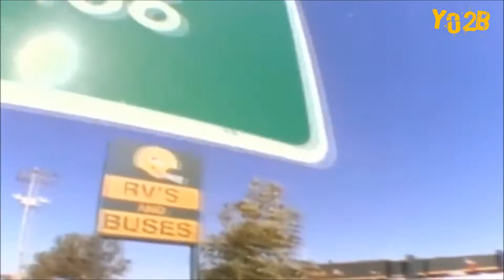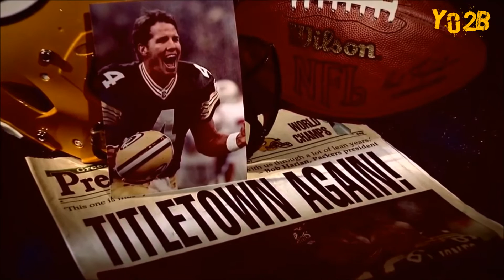Brett Favre with The Packers - Yo2B Production